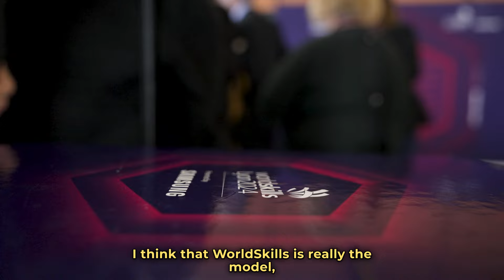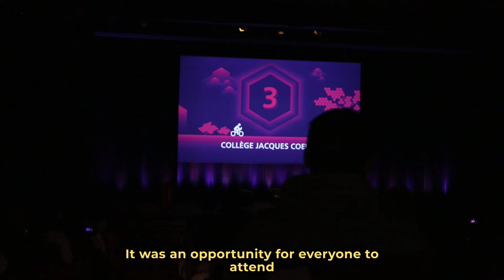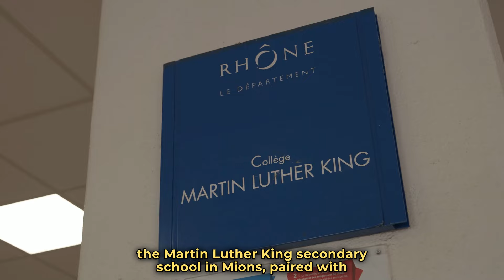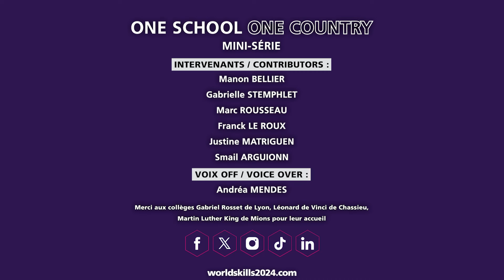OSOC MiniSeries - WorldSkills Lyon 2024 - Episode 1: The Beginning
The “One School One Country” (OSOC) programme is designed to encourage cultural exchanges between international Competitors and students from schools in the host city while highlighting the skills represented during the Competition.
The OSOC miniseries allows you to see the work of the OSOC teams within the WorldSkills Lyon 2024 Organizing Committee. Discover the implication of several months of work to enable French schools to host delegations from around the world next September!
In this first episode, see how the Competition promotes the discovery of skills in schools of the Lyon region through unique intercultural exchanges. 🌍

OSOC Episode 1 : Les prémices
Le programme « One School One Country » (OSOC) est conçu pour encourager les échanges culturels entre les Compétiteur·ice·s internationaux·ales et les élèves des écoles de la ville hôte, en mettant en avant les métiers représentés lors de la Compétition.
La mini-série OSOC permet de voir le travail des équipes OSOC au sein du Comité d'Organisation WorldSkills Lyon 2024. Plongez au cœur de l'implication de plusieurs mois de travail pour permettre aux écoles françaises d'accueillir des délégations du monde entier pour la 47e Compétition Mondiale des Métiers.
Dans ce premier épisode, découvrez comment la Compétition favorise la découverte des métiers et compétences auprès des écoles de la région à travers des échanges interculturels uniques. 🌍